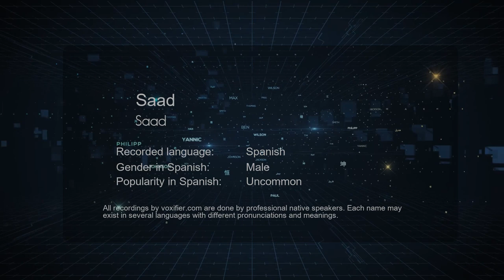How to Pronounce Saad (Saad) in Spanish - Voxifier.com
This is the Spanish pronunciation, gender, and phonetics recording of the name Saad (Saad). The same name may exist in other languages with different pronunciations. Check the meaning of name along with other possible pronunciations or similar names for free Voxifier uses the help of expert linguists to simplify pronunciations by replacing some special sounds with sounds more commonly available across all languages.